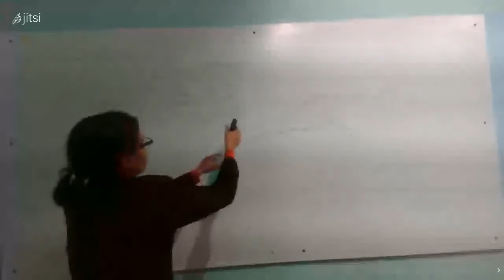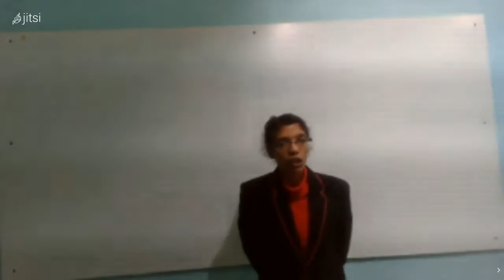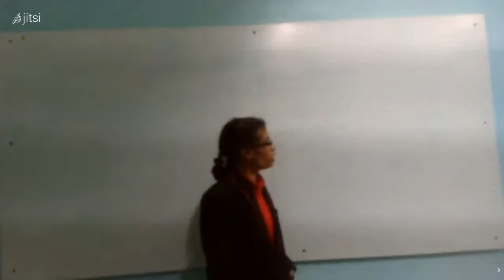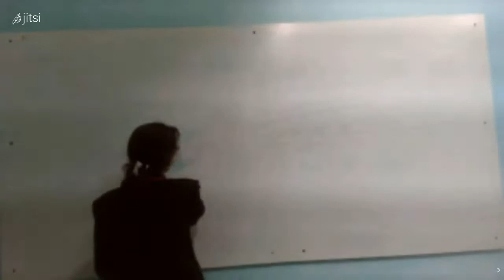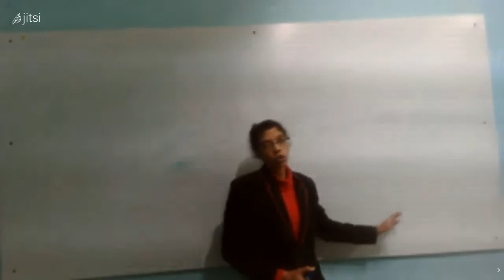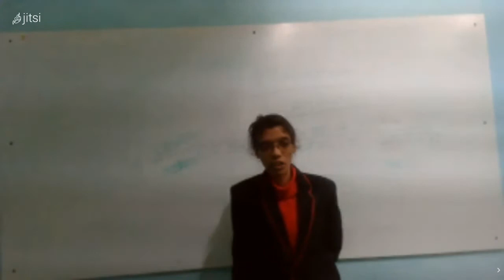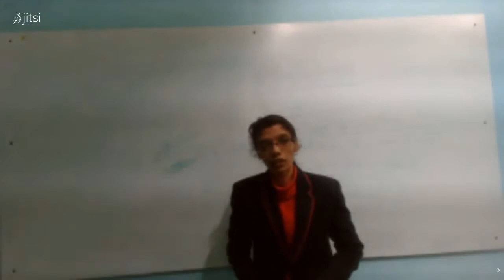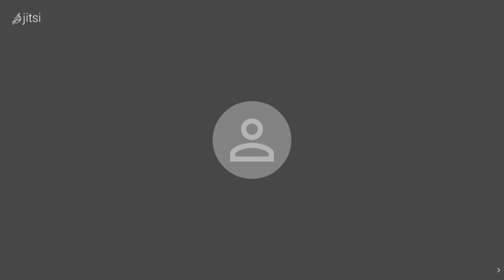Barkatullah University Bcom 1st YEAR Account